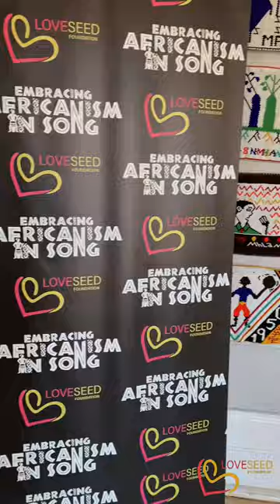Press Conference at The Athenaeum | Embracing Africanism In Song | LoveSeed Foundation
We are at the The Athenaeum in Gqeberha, Eastern Cape, where LoveSeed Foundation is holding a press conference to introduce their new project, Embracing Africanism In Song.

We would like to thank our team and esteemed guests, Oyama Vanto, Dawn Madolo, and Vuyelwa Luzipo, for gracing us with their presence.

🎥: Mihlali Kwinana